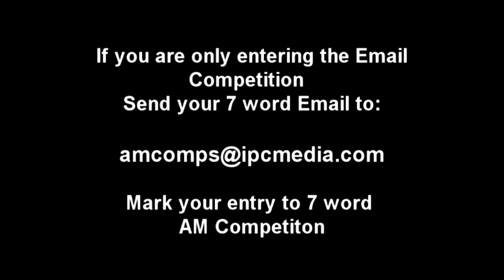Enter the Anglers Mail 2013 Poetry Competition - with Paul Brett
The 2013 Angler's Mail Poetry Competition is back - and with two categories so EVERYONE can enter!

Great prizes from Vintage guitars and Korum tackle.

You can enter either one or both sections:

Section 1: Submit your Poem about fishing, conservation, your fishing experiences or any words you feel inspires you about the gentle art.

Section 2: In 7 words or less, explain why you love fishing .
examples : I love fishing because or Fishing gives me or what ever you like to say.

Section 1 send your poems to:
The Angler's Mail Poetry Competition
IPC Media
9th Floor - Blue Fin Building
110 Southwark Street
London
SE1 OSU

Mark your entry Poem Comp.

Section 2: Mark your emails : 7 word Competition
Send your emails to:

For more on the competition and prizes be sure to keep an eye on Angler's Mail magazine.

Deadline for entries is Nov 8, 2013.